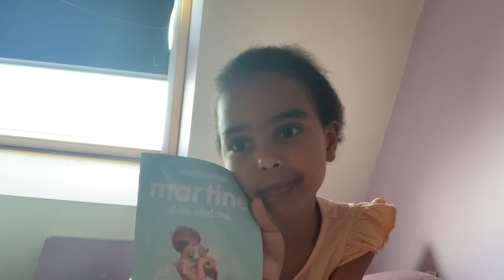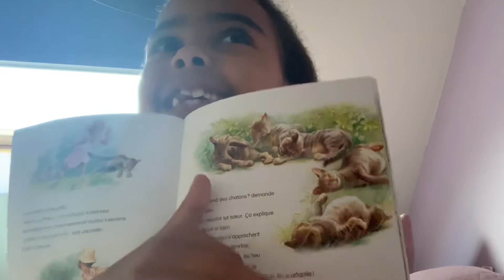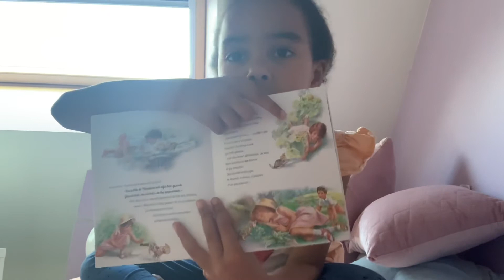Martine et les chatons (lecture audio)